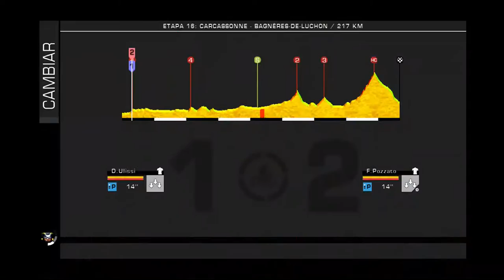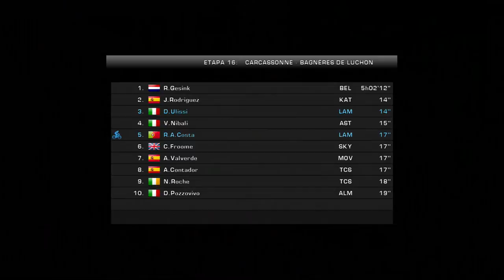Tour De France 2014 | Lampre-Mérida | ETAPA 16: Carcassonne - Bagnéres-De-Luchon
Bienvenidos al Tour de France 2014 el videojuego sobre la ronda gala de este año. Dirijo al Lampre-Mérida con la intención de hacer un buen papel con corredores como el campeón del mundo en ruta Rui Costa o Ulissi, Horner y Cunego.

LAMPRE-MÉRIDA

Rui Costa
Chris Horner
Damiano Cunego
Diego Ulissi
Filippo Pozzato
Sacha Modolo
Jose Serpa
Roberto Ferrari
Przemyslaw Niemiec